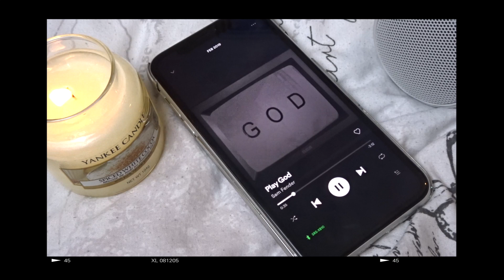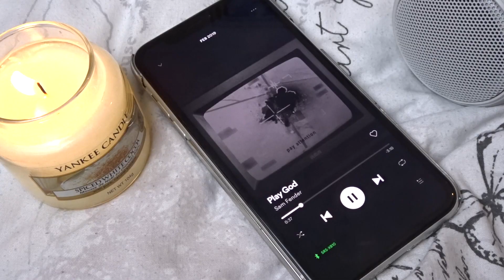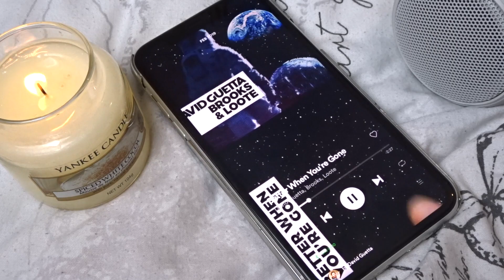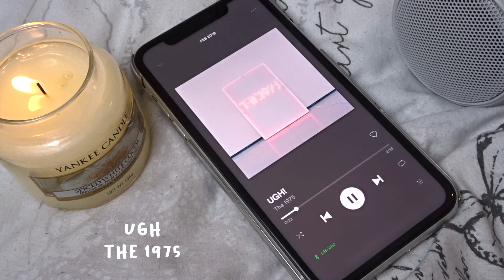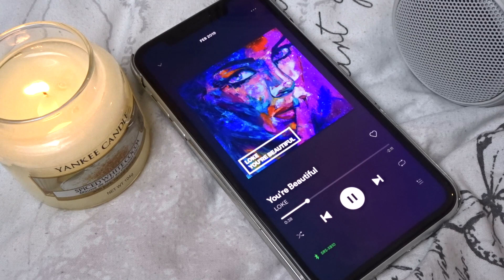MY CURRENT PLAYLIST | SONGS YOU NEED TO HEAR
EVERYDAY PLAYLIST! MY CURRENT FAVOURITE MUSIC SO FAR FOR 2019!
FAQ:
How old are you? 17 - Birthday: 14th December
Where are you from? Norfolk
What do you film on? Iphone XR